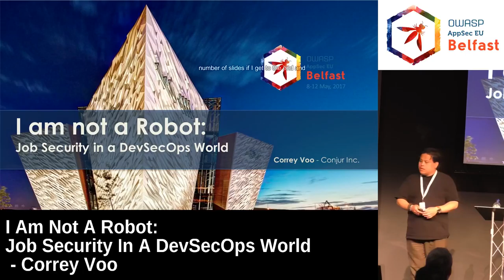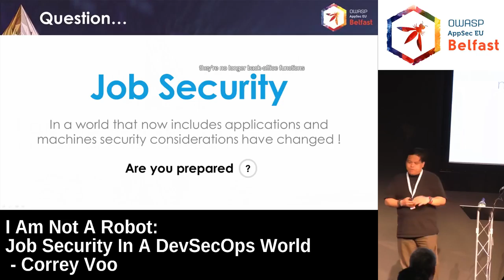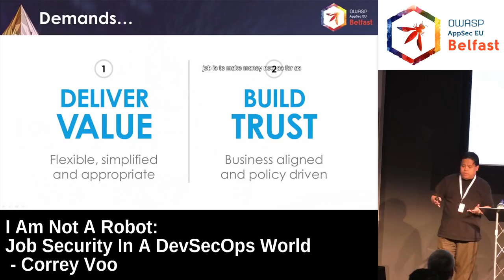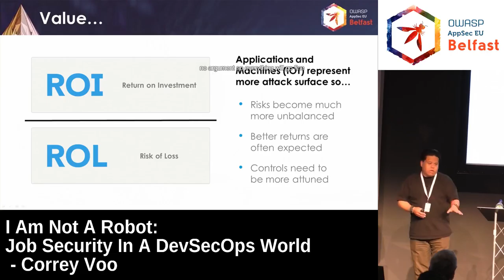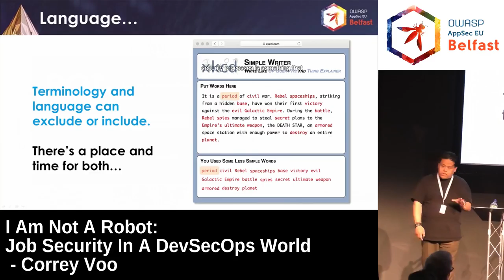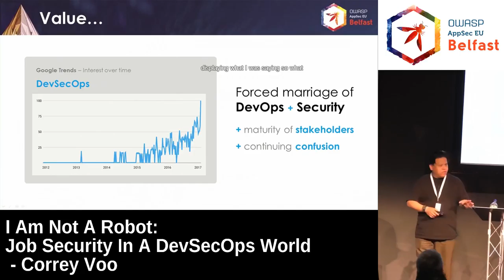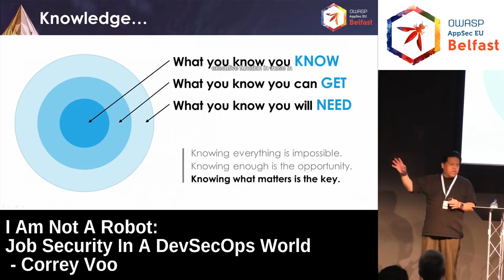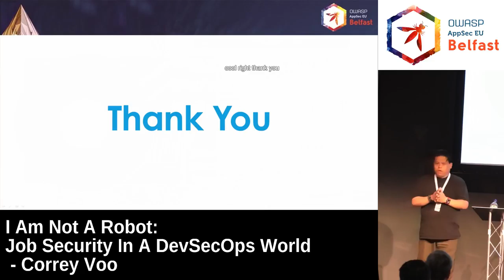AppSec EU 2017 I Am Not A Robot Job Security In A DevSecOps World by Correy Voo.mp4